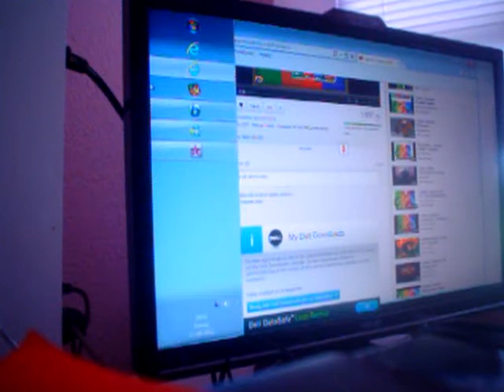Darkalbino amv wraaaaav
Kolibri i Usa heh heh heh he he he he he